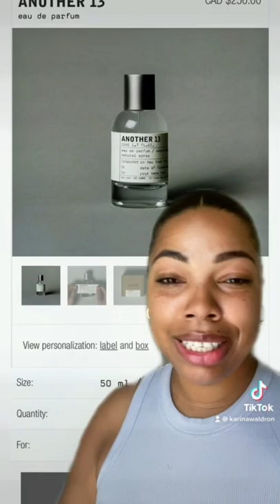BRIDAL FRAGRANCES IN 30 SECONDS